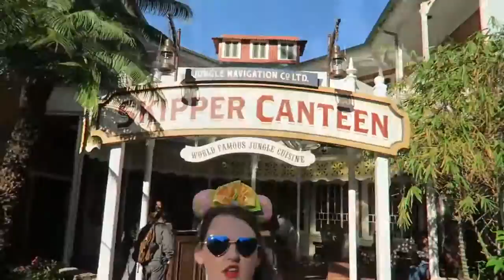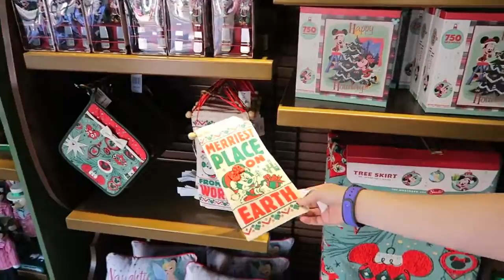DOLE WHIP TIME! + Dream Along With Mickey | Feb March WDW Vlogs | Disney At Heart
Our Walt Disney World Vlogs for Spring 2016 are here!!! BRITT'S EAR SHOP Main Street Ears: .

OUR VLOGS ARE HERE!!! We're so excited! Thank y'all so much for your constant support and wanting to watch our vlogs! It's fun to go on adventures together .